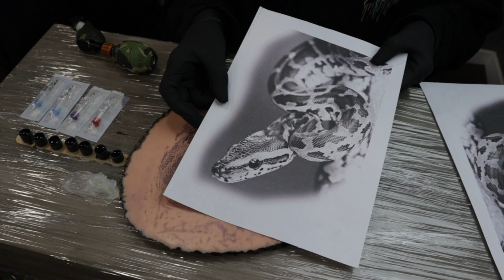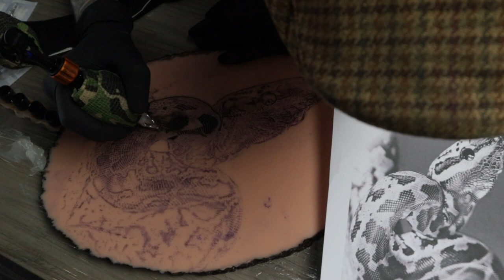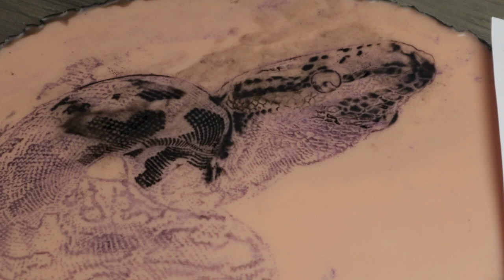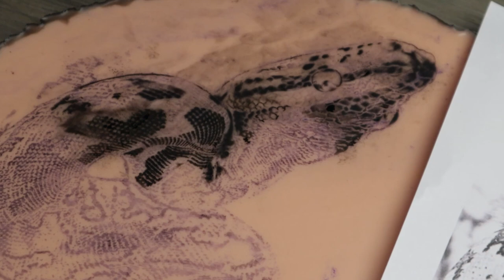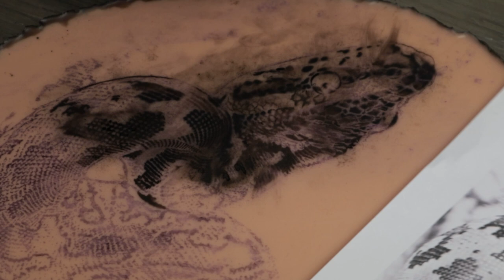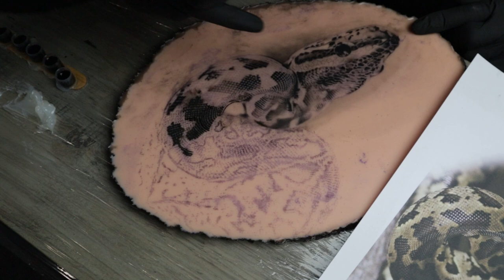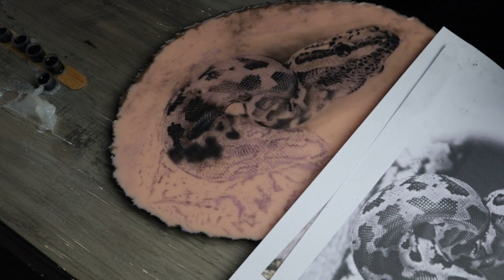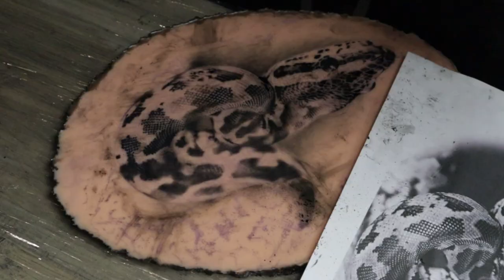Advanced black and grey realism tattoo tutorial by Luke Sayer